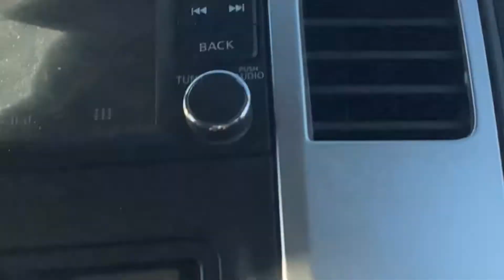driving to cali